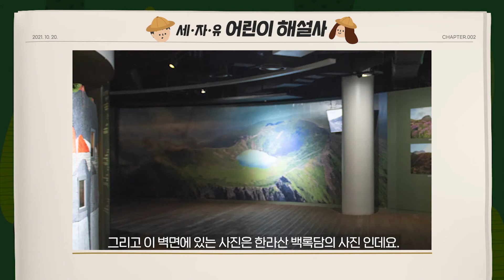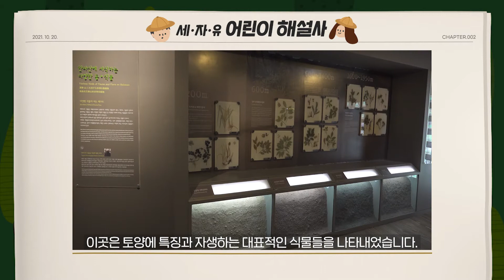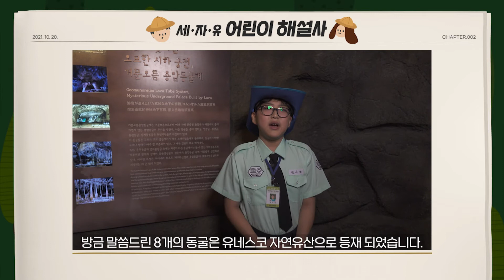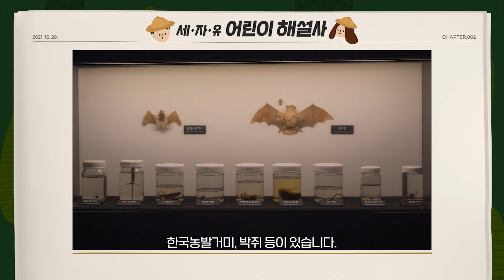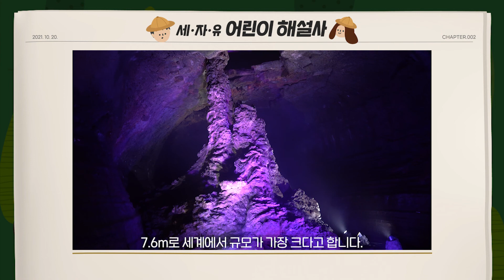[해설사와 함께 Story Tour] 어린이 해설사 2편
화산섬 제주의 신비에 대해 알려줄 어린이 해설사 2편

세계자연유산을 쉽고 재밌게 설명하는 어린이해설사가 있다는 것을 알고 계신가요?
세계자연유산센터에서는 2018년 어린이 해설사 양성교육을 시작하여 현재 4기 어린이해설사 교육을 수료해 활동을 하고 있습니다.
어린이해설사가 알려주는 제주 세계자연 유산에 대해 알아보러 같이 떠나 볼까요?

(현재 코로나 단계로 인해 어린이 해설사는 운영 중단 상태입니다. 지금은 랜선으로 씩씩한 어린이 해설사를 만나보세요!)